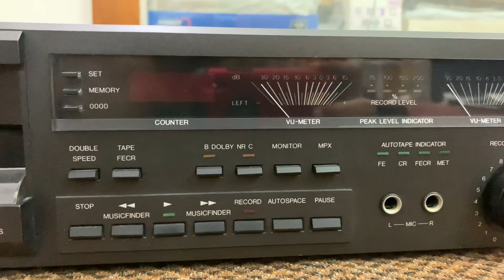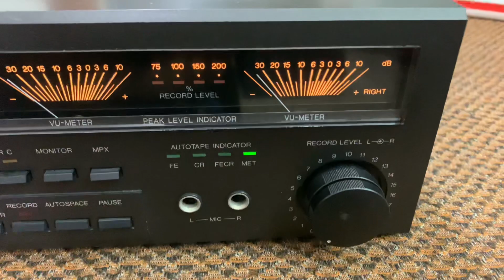Dual CC 1462 Direct Drive 3-head 2-speed Stereo Cassette Deck ~ Pulickan, Vallakkunnu